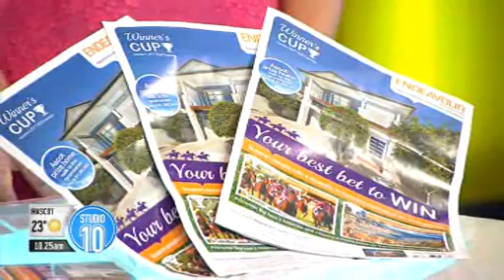Endeavour Foundation's Leanne Ferris on Studio 10 discussing #389 Winner's Cup Lottery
Watch Leanne Ferris on her LIVE Studio 10 interview with Jono Coleman, discussing all things Endeavour Foundation and the Winner's Cup Lottery - your best bet to WIN!
2 October 2014